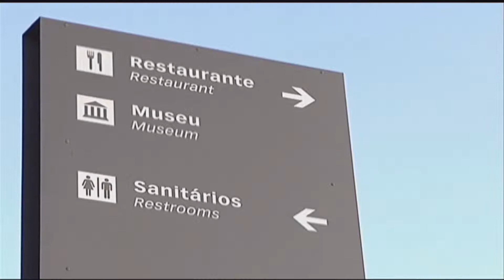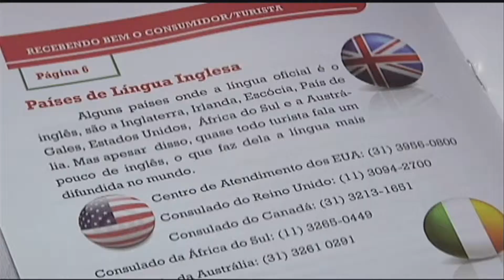Jornal Futura 13/06/2013 - Olhares Estrangeiros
Com o início da Copa das Confederações, o Brasil inaugura uma temporada de grandes eventos que só vai se encerrar em três anos, com a realização da Paraolimpíada em setembro de 2016. Até lá, milhares e milhares de turistas estrangeiros deverão passar em nosso país e isso irá aquecer a nossa economia. Nesse momento, quem estiver no mercado turístico e souber falar inglês certamente será favorecido. Veja que já está acontecendo em Belo Horizonte na reportagem é da PUC TV de Minas.